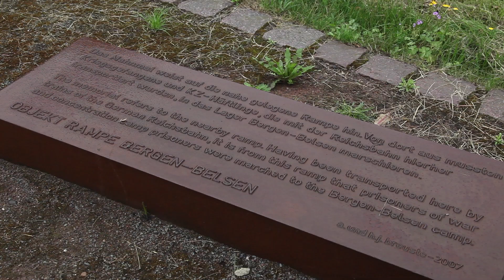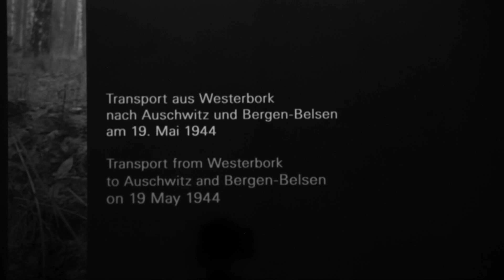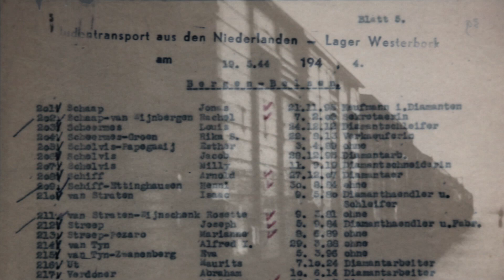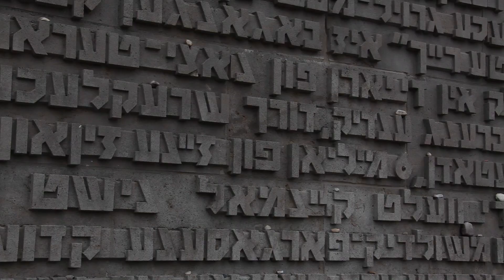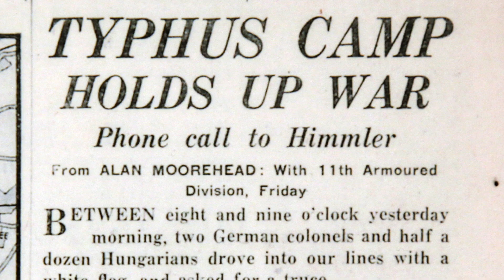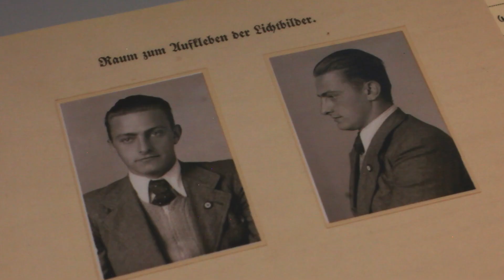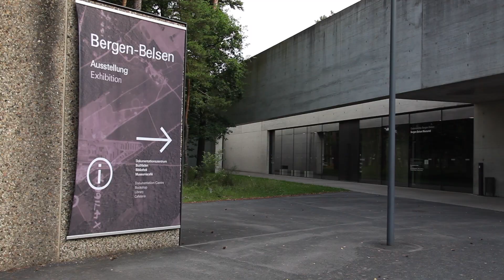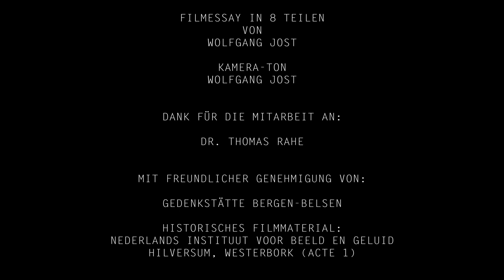Der Heidekomplex Teil 7 - Bergen-Belsen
Der Heidekomplex Teil 7 - Das Lager

Die Lüneburger Heide, eine typische norddeutsche Kulturlandschaft, hat seine ganz eigene, besondere Geschichte.
Aber auch die Schattenseiten der Geschichte dürfen nicht vergessen werden. Bergen-Belsen, das Konzentrationslager in der Lüneburger Heide steht exemplarisch für die NS-Verbrechen.
Dieser Teil 7 widmet sich ausschließlich der Geschichte Bergen.Belsens als Kriegsgefangen-Austausch-und Sterbelager von 1943 bis zur Befreiung durch die britischen Truppen am 15. April 1945.
Für mich Anlaß genug,  diese Gegend genauer zu erkunden und mit subjektivem Blick das Phänomen und die Geschichte diese Region in einer Dokumentarfilm-Reihe zu thematisieren. Mit Hilfe von Gesprächen, Dokumenten und Bildern  vor Ort versuche ich diese Kulturlandschaft zu portraitieren.
Entstanden ist ein Filmessay in 8 Teilen, mit einer Gesamtlänge von 10 Stunden.